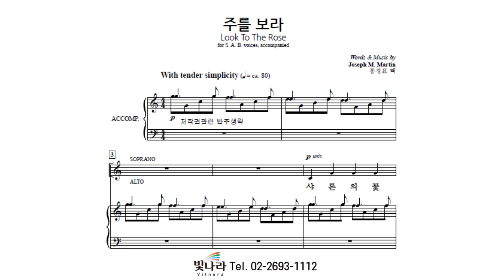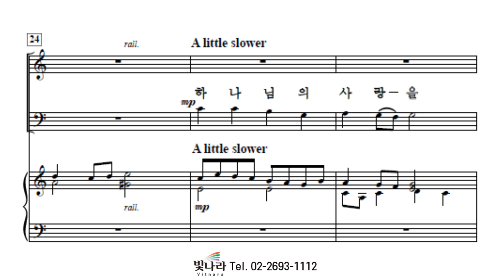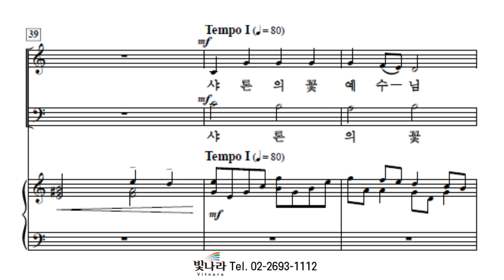빛나라 [SAB성가7] 12. 주를 보라 -반주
빛나라 [SAB성가7] 12. 주를 보라(Joseph M. Martin) -반주